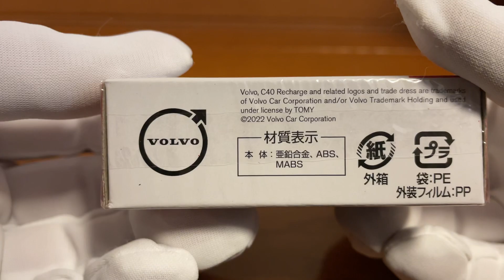トミカNO.22ボルボC40リチャージ開封動画！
トミカNO.22ボルボC40リチャージを開封します。